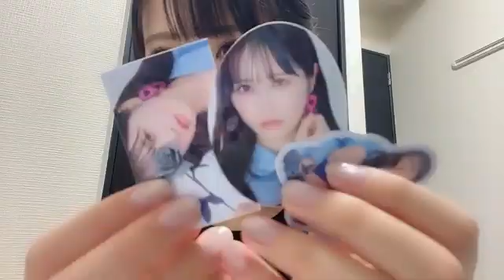中村舞（STU48） 2024年08月01日 SHOWROOM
最新配信アップ中❗️
23時24分10秒